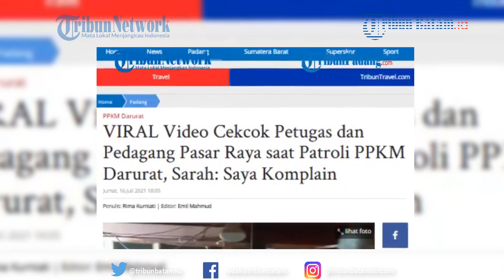Cekcok Petugas dan Pedagang Pasar Raya saat Patroli PPKM Darurat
Setelah ditelusuri TribunPadang.com, pedagang tersebut diketahui bernama Sarah Azmi.

Menurutnya, kejadian tersebut terjadi pada Selasa, 13 Juli 2021 sekitar pukul setegah sepuluh malam hari atau sekira 21.30 WIB.

Editing Alief